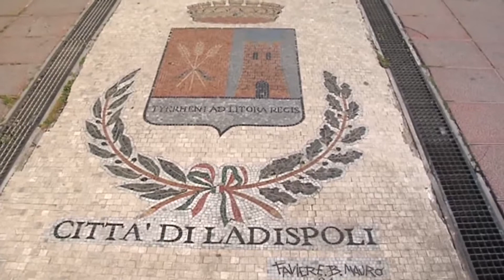Ladispoli, agricoltori: “Si fa sentire la mancanza di manodopera straniera” - Canale 10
Gli agricoltori di Ladispoli hanno fronteggiato al meglio la crisi causata dall’emergenza sanitaria. Ora si fa sentire la mancanza di manodopera straniera.